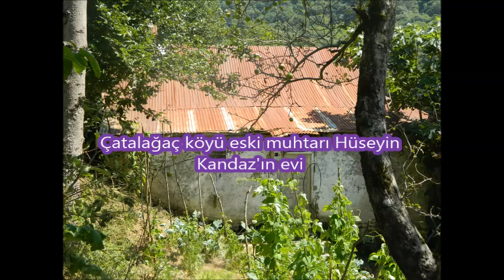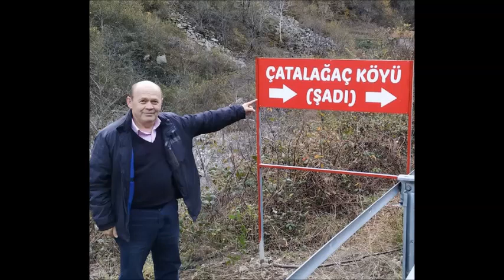Hüseyin kandaz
kandaz Ali  ve Kandaz Hüseyin'nin yaşamış oldukları evler geride bıraktıkları  acı hatıralar.